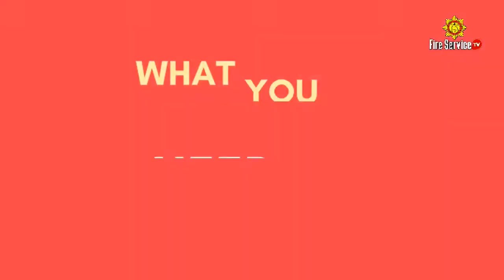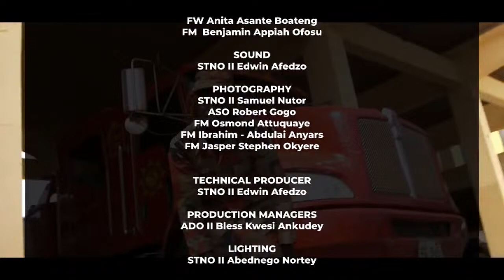YOU ARE WATCHING SAFETY MATTERS IN TWI